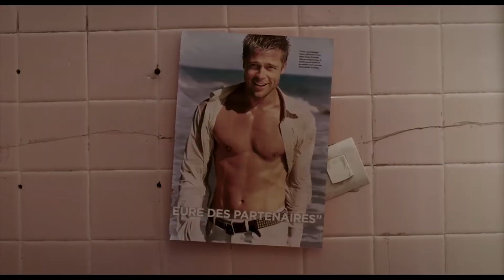Bande Annonce du Tout Court ! festival édition n°1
Bande annonce du Tout Court ! festival du court-métrage de Gisors, édition n°1 du 7 au 9 juillet 2017.

Vidéo réalisée par les jeunes de l'atelier Cinémacam à partir d'extraits des films sélectionnés au festival (le principal monteur étant âgé de 14 ans!). Elle sera projetée en début de chaque séance.